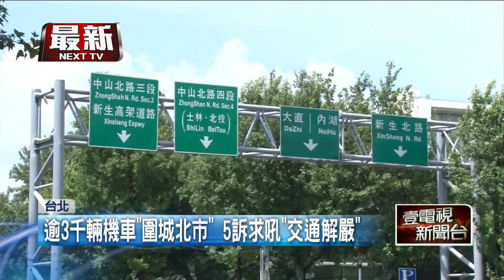爭取路權！ 逾3千輛機車擠爆中山北路 5訴求吼「交通解嚴」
多項機車用路限制，先前引發用路人不滿，因此民間團體選在周末，走上街頭舉辦大遊行，超過3千輛機車，擠爆北市中山北路，希望兩段式左轉、區間測速等問題受到重視，不過也因為一度交通大癱瘓，導致其他用路人不滿，長按喇叭抗議。